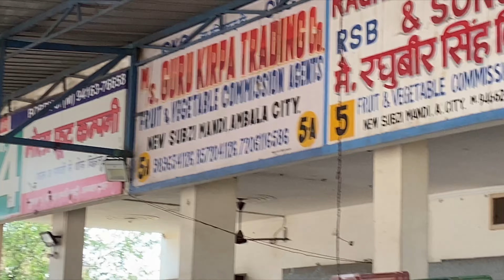Cycle 🚲 ke pahiye ko kase nchate hai stunt krke